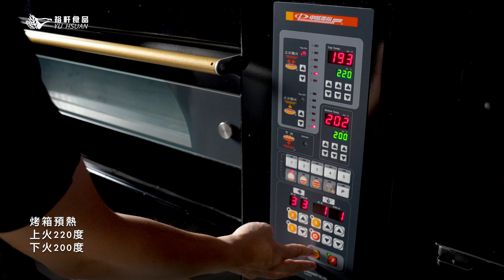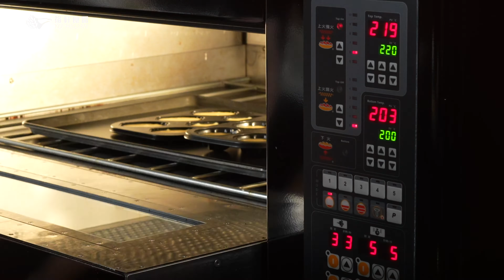【裕軒】玫瑰花瑪德蓮｜ROSE MADELEINE｜法式甜點｜烘焙美學｜Baking aesthetics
【裕軒食品⎪LYON’S烘焙美學】
🌹【 玫瑰花｜瑪德蓮 】ROSE MADELEINE

貝殼蛋糕『瑪德蓮』發源自法國東北部洛林大區的兩個市鎮科梅爾西
和利韋爾丹，其歷史起源有一文獻說 Madeleine Paulmier 是18世紀時，
洛林公爵的侍女為一場宴會製作了祖母家傳的餐後小點心，深受公爵及賓客的喜愛，則以侍女的名字”瑪德蓮”命名這款點心。
後由洛林公爵的女兒瑪莉(法國國王路易十五的妻子)帶入凡爾賽宮中。
20世紀中期，”瑪德蓮”更因法國大文豪Marcel Proust的「追憶似水年華」
而聞名於世，也替瑪德蓮的故事增添了些許文學氣息。
僅管『瑪德蓮』的歷史由來有著不同版本故事，但你不覺得，這故事
挺有趣的嗎？

🌹【 玫瑰花｜瑪德蓮｜食品材料 】
● egg 全蛋 3顆
● Caster sugar 砂糖 110g
● Honey 蜂蜜 10g
● Cake flour 低筋麵粉 110g
● Baking powder 泡打粉 5g
● Almond powder 杏仁粉 30g
● Unsalted butter 融化無鹽奶油 150g
● whole milk 全脂牛奶 30g
● White chocolate 白巧克力 120g
● dark chocolate黑巧克力 120g
● Edible Rose Petal玫瑰花瓣
● Dried cranberries蔓越莓果乾
● Almond grains杏仁粒

▶︎製作方法：

● 先預爐：
- 烤箱預熱上火220度，下火200度

● 瑪德蓮麵糊製作：
- 全蛋、砂糖打發至泡沫狀，加入蜂蜜(讓甜味更豐富)
- 麵粉、泡打粉過篩，再加入杏仁粉(增添堅果香氣)，拌至看不見顆粒即可。
- 奶油融化約50~60度（會冒煙），一邊加入麵糊一邊攪拌，最後倒入牛奶。

● 冷藏麵糊：
- 全部攪拌均勻，蓋上蓋子冷藏靜置2小時，隔夜最佳。

● 倒入模具：
- 在瑪德蓮模具烤盤上噴一點『烤盤不沾油』
      (不推薦奶油，烤出來容易使瑪德蓮上有坑坑疤疤)
- 麵糊取出後裝入擠花袋或量杯，填餡至瑪德蓮模具內約8分滿
   （不要過多，麵糊會膨脹許多）

● 進爐烘烤：
- 進烤箱後降溫至210度烤9分鐘，看到瑪德蓮中間有微微凸起，
      降溫至170度烤7~8分鐘，烤熟的蛋糕輕觸表面會回彈，出爐。
   （打開烤箱熱風功能）

● 放涼脫模：
- 在模具內放涼約5分鐘後，倒扣模具讓蛋糕自然掉落，沒有掉下來的，
      在模具底部輕拍幾下幫助脱膜。
      ( 瑪德蓮放涼10分鐘後即可開吃～或是繼續做巧克力殼。)

● 製作巧克力殼：
- 白巧克力，以隔水加熱方式加熱到46~48℃ 完全融化沒有顆粒。
- 離火，冷卻至33~36℃，用湯匙或擠花袋擠入胖瑪德蓮模內，每格約20g
- 將放涼“瑪德蓮”放入輕壓直到看到四周都有白巧克力。
- 進冷凍庫冰10~15分鐘左右直到完全凝固，取出，在桌上鋪條乾淨的
毛巾，避免巧克力殼撞擊破碎，反扣模具瑪德蓮自然掉出，如果有卡住
的話輕拍模具。

● 點綴玫瑰花瓣：
- 在瑪德蓮上，沾一點醬，將要點綴的花瓣或其他裝飾食材黏飾上去 。

＊另外補充，關於模具：
造型上來說有兩種瑪德蓮模具：經典扇貝造型 ＆胖貝瑪德蓮看你喜歡
哪一種外觀，經典的比較小顆、胖貝瑪德蓮大一點
兩款烤出來都會有瑪德蓮經典“凸肚臍”。

想了解更多烘焙相關知識嗎？
不定時發佈烘焙實作、商品介紹、形象影片